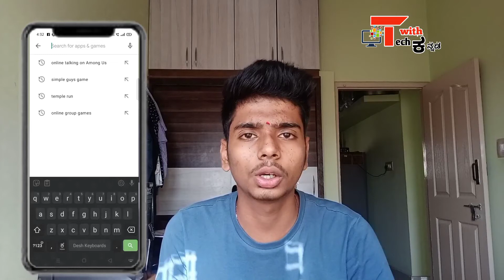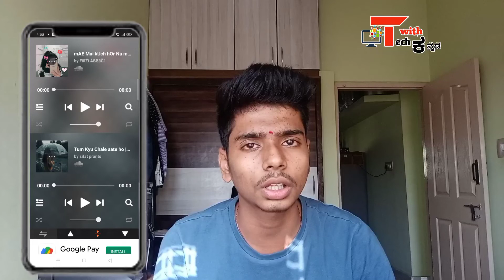How to Play 2 Different Songs at once on your Earphones | Now ear Different songs in your Earphones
How to Play 2 Different Songs at once on your Earphones | Now ear Different songs in your Earphones in Kannada 2021

Techwithkannada
Technology videos in kannada

I am not owner of content which is used in my video all resources like picture or video from Google or any other helpful site which help used to explain our video nicely or deeply soi credit to my all work to Google or any site. If I used any others content then I will definitely credit to him thanks I hop all owners understand me if I used some content in my Video thanks again to all owners

video is for educational purpose only Copyright Disclaimer Under Section 107 of the Copyright Act 1976, allowance is made for "fair use" for purposes such as criticism, comment, news repo rting, teaching, scholarship, and research.

YOUR Quarries...
How to listen 2 songs at once on your Earphones